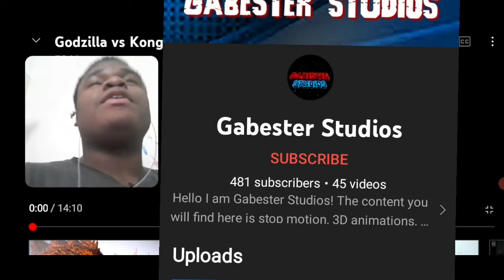Godzilla v.s Kong v.s mecha Godzilla reaction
this fight was mad epic witness  godzilla take on kong in a epic battle  and then witness  how they defeat  mecha godzilla  in the end stay tune for more